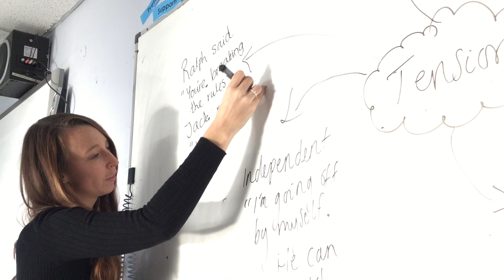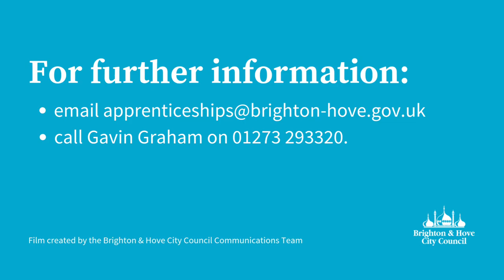School apprenticeships in Brighton & Hove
School-based apprenticeships are available in a wide range of roles at Brighton & Hove City Council - both teaching and non-teaching.

Staff apprenticeships are a great way to complete a qualification whilst carrying out your day to day job. You can learn significant new skills while in your current job.